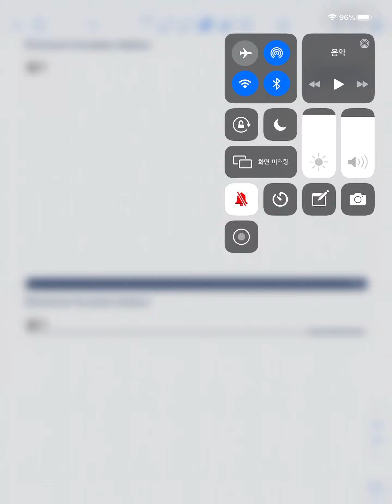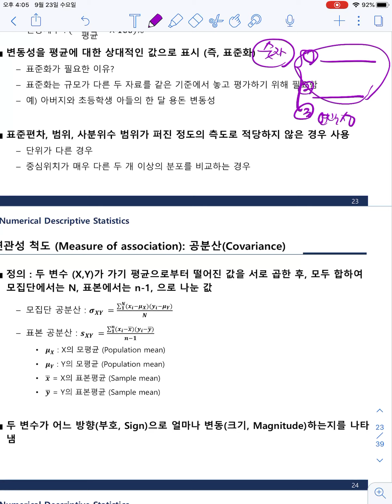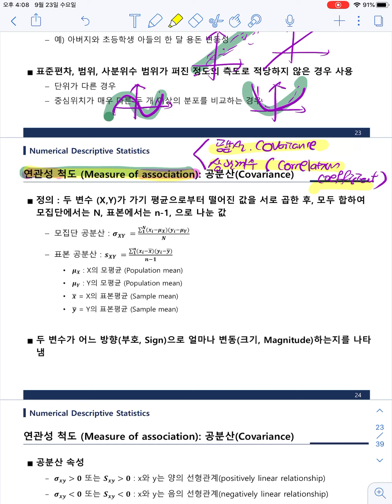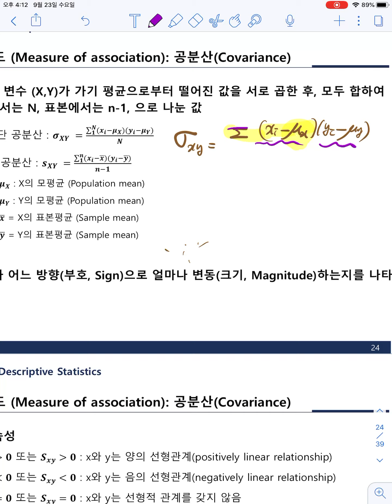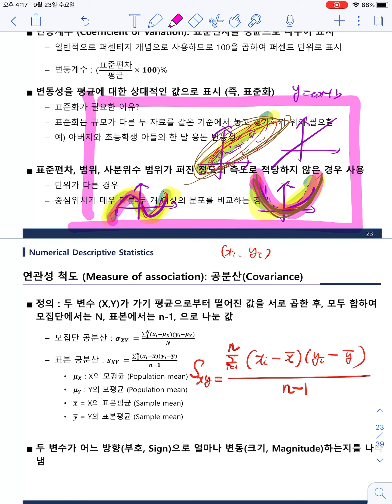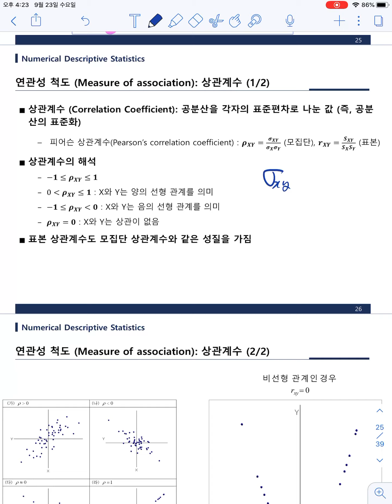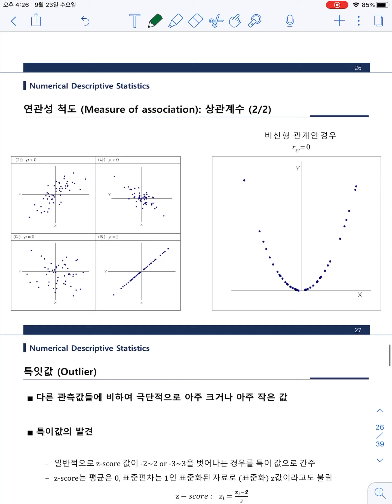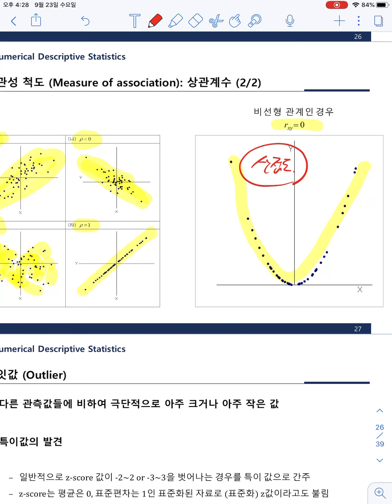7.2020 통입개별강의_ 수치기술통계4